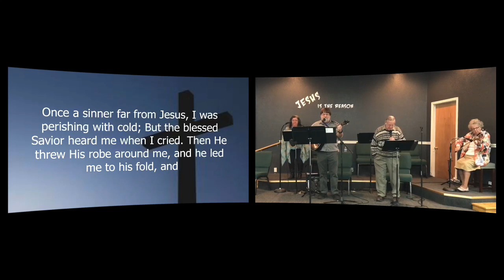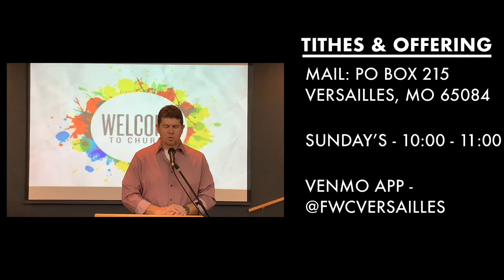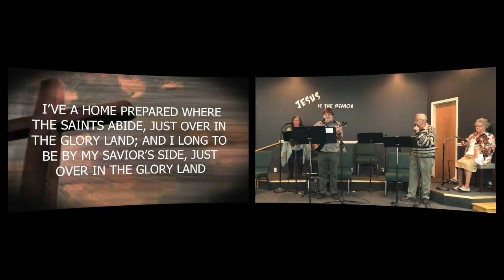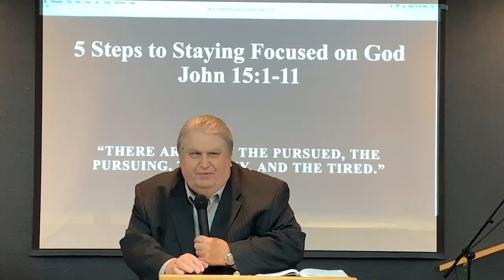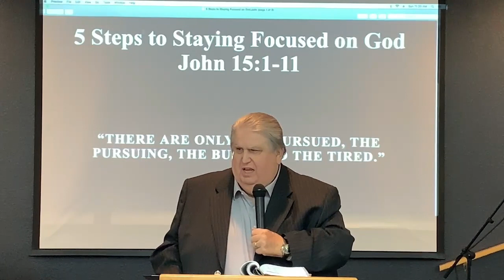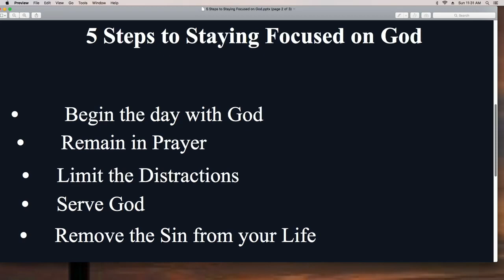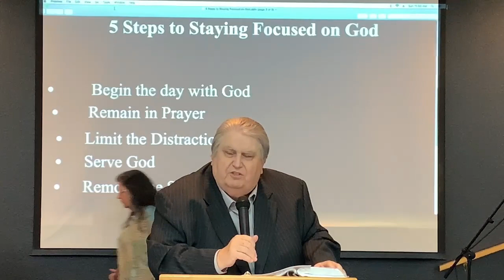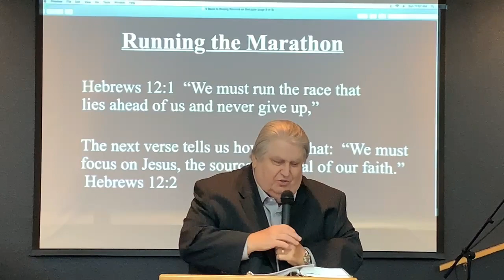Family Worship Center - Bishop Bob McGee 23JAN2022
Bishop Bob McGee